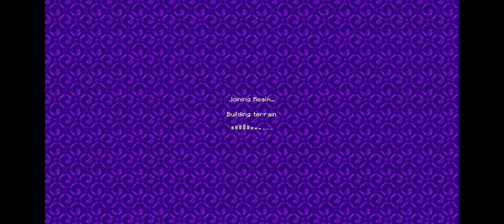Defeating the Wither | Minecraft Ep.3